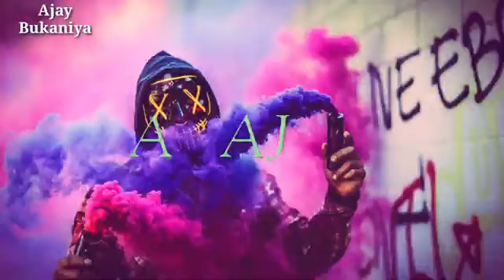Interesting Things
best song